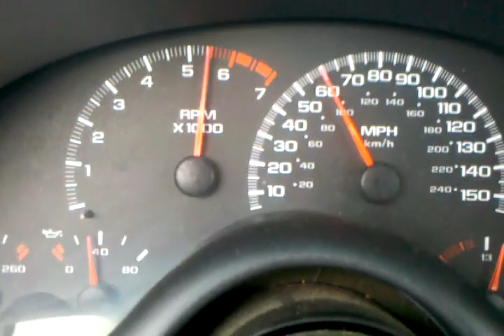02 z28 lq4- prc215s-233/239- full boltons-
Lq4- prc 215s- 233/239 cam- ls7 lifters- ls6 intake, FLT LVL 4 trans- 4000 edge stall converter, 3.42 gears- efi live tuned